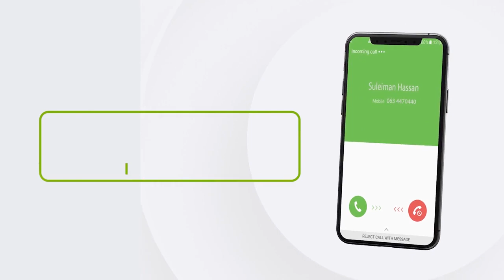"Waxaan furayna xafiis faaf-reeb oo lakeeno khuburo kala saxda Buugaagta lasii daynayo" Wasiir Koore